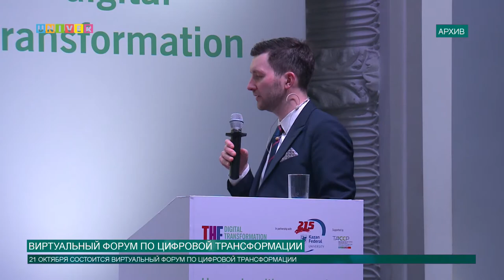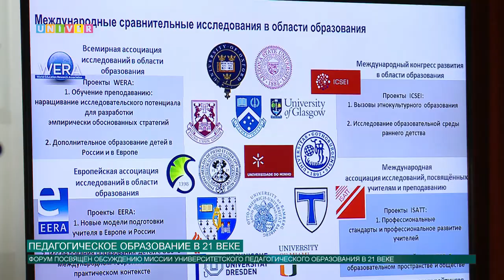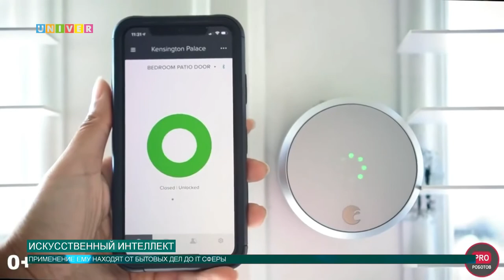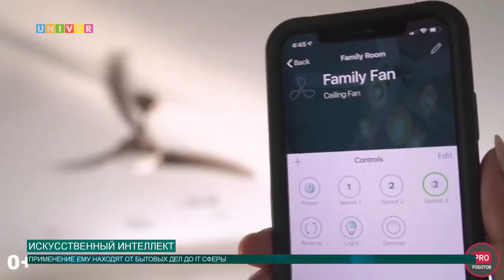Новости КФУ от 02.10.2020